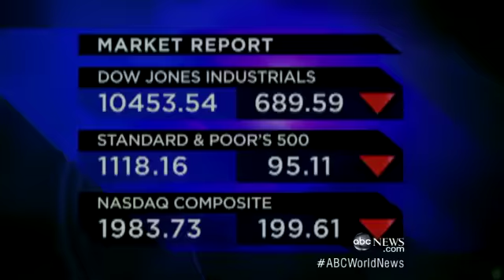Biggest House in America, 'American Versailles' Mansion, Flaunts Recession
Construction of Florida couple's dream home subject of new documentary.